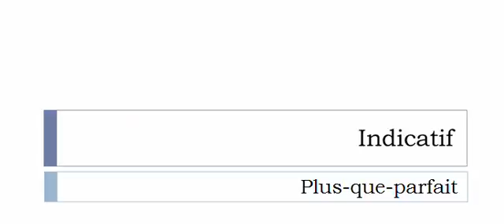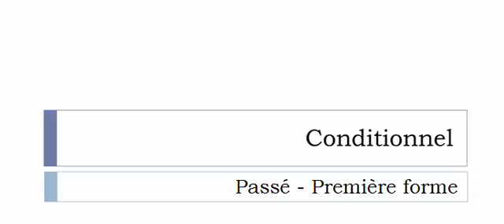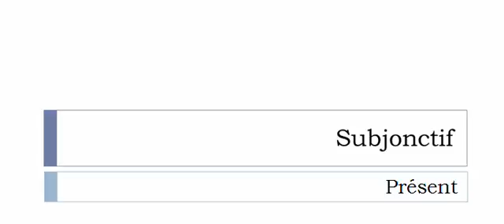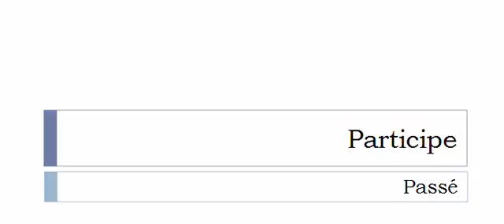Französisch lernen = Konjugation = Moulurer